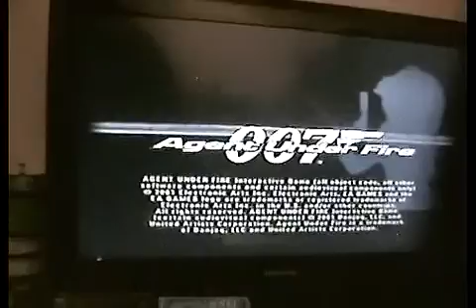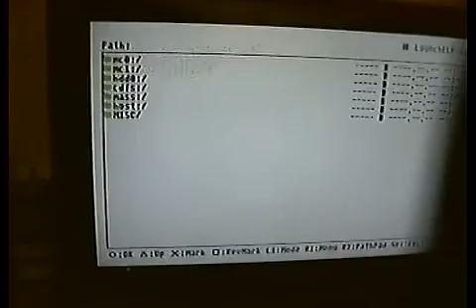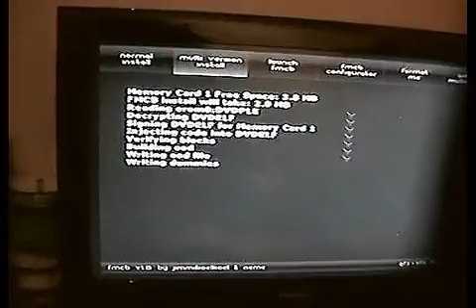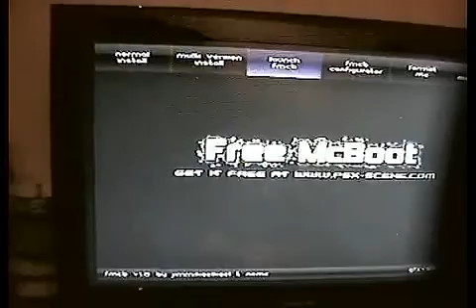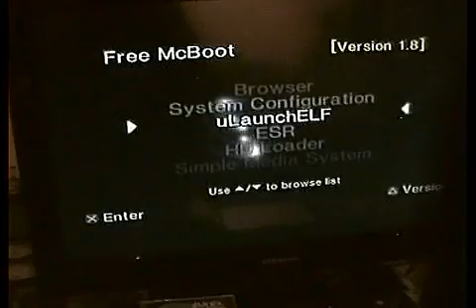Softmod PS2 With 007 Agent under fire part 1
ps2 softmod with an original copy of 007 Agent Under Fire a PS2 memory card and USB stick with free mcboot